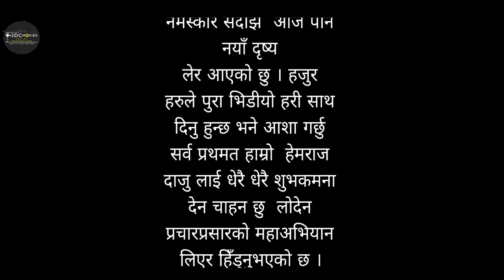लोदेन Loden documentary Video || Taplejung Nepal || JDC MOVIES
लोदेन प्रचारप्रसार महाअभियान ft Hamraj Niraula

समुद्री सतहदेखि ४ हजार ४०० मिटर उचाइमा अवस्थित ताप्लेजुङको मिक्वाखोला गाउँपालिका–५ लोदेन क्षेत्रको खर्कमा रहेको छ  ।

चीनदेखि आएको एक जना लामाले यस पोखोरीमा सुनको हाँस रहेको देखेपछि हाँस निकाल्न पोखरीमा पस्दा पोखरीमै लामा हराएको किंवादन्ती कथा रहेको स्थानीयवासी बताउँछन् ।

जो कोहीलाई पनि दैनिक जीवनको चहलपहल र कोलाहलबाट केही दिन, केही समय टाढै बसौँ लाग्छ । प्रकृतिसित रमाउने सबैको रहर हुन्छ । प्रकृतिसित रमाउँदै पदयात्रा गर्ने इच्छा चाहना कसको हुन्न र ? शान्त परिवेश खोज्दै हुनुहुन्छ भने ताप्लेजुङको मिक्वाखोला गाउँपालिका–५ पापुङस्थित लोदेन क्षेत्र तपाईंका लागि आकर्षक गन्तव्य हुन सक्छ ।

प्रायः शेर्पा समुदायको बसोबास रहेको हिमाली क्षेत्र पापुङ प्राकृतिक, सांस्कृतिक र जैविक विविधताले भरिपूर्ण भएकाले पर्यटन प्रवद्र्धनमा यस क्षेत्रले सहयोग पुग्ने स्थानीयवासीको विश्वास छ । पशुपालन व्यवसायसमेत यो क्षेत्रमा उल्लेख्य छ । पशुपालनसँगै जडीबुटी संकलन तथा व्यापार यस क्षेत्रका मानिसको मुख्य पेसा हो । दुर्गम क्षेत्रका रुपमा लिइँदै आएको पापुङको तोक्पेगोला पुग्न सदरमुकामबाट दुई दिवनको समय लाग्छ । यहाँबाट लोदेन पुग्न दुई दिन लाग्छ ।

समुद्र सतहदेखि चार हजार ५०० मिटर उचाइमा अवस्थित ताप्लेजुङको मिक्वाखोला गाउँपालिका-५ लोदेन क्षेत्रमा अवस्थित सुन पोखरी ।